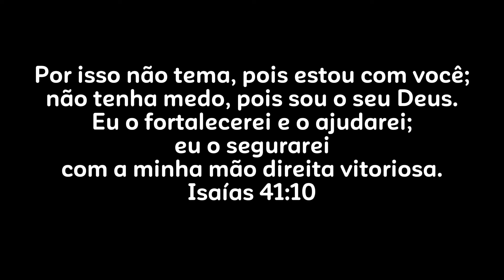O QUE ACONTECE SE A CLIENTE NÃO CUIDAR DOS CABELOS DEPOIS DO ALISAMENTO ?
*Glorinha*

COMPRAS PARA O NORDESTE: (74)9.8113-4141

DADOS PARA ENVIOS DE RECEBIDOS
 Av: Santos Drumond
N°235
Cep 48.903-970